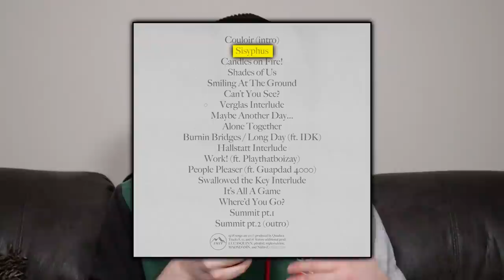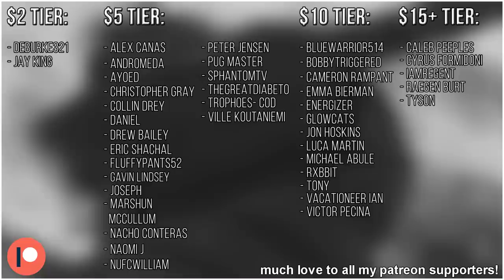FROM ME TO YOU: Quadeca’s Best Album Yet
Hey guys!
So just a couple weeks back, Quadeca dropped his latest album, From Me To You. I enjoyed his previous project Voice Memos a fair bit, so I was eager to hear this one and see what I thought of it. Especially after hearing the incredible single Sisyphus that he dropped shortly before the project.
So, do I enjoy this album, and how does it compare to Quadeca's older music? Well, this is CDTVProductions and watch my review/reaction to FMTY to find out!

From Me To You Full Album Tracklist:
1. Couloir (Intro)
2. Sisyphus
3. Candles On Fire!
4. Shades Of Us
5. Smiling at the Ground
6. Can't You See?
7. Verglas (Interlude)
8. Maybe Another Day...
9. Alone Together
10. Burnin Bridges / Long Day (feat. IDK)
11. Hallstatt (Interlude)
12. Work! (feat. PlayThatBoiZay)
13. People Pleaser (feat. Guapdad 4000)
14. Swallowed the Key (Interlude)
15. It's All a Game
16. Where'd You Go?
17. Summit, Pt. 1
18 Summit, Pt. 2 (Outro)

Timestamps:
Intro - 0:00
The Growth of Quadeca's Sound - 0:24
One Small Issue... - 4:05
The Concept - 5:24
The Features - 7:35
Favourite Tracks/Least Favourites + Final Thoughts - 9:21
Outro - 10:27